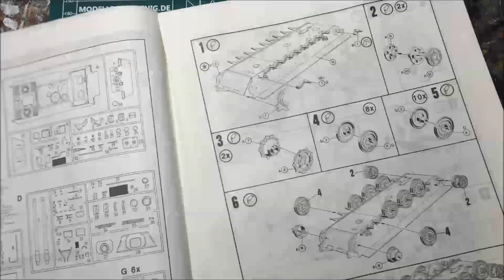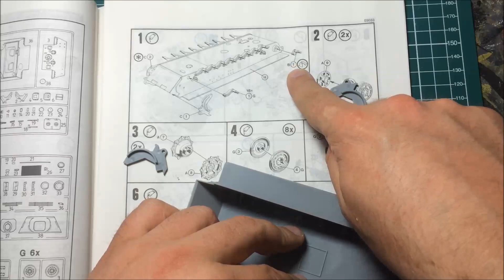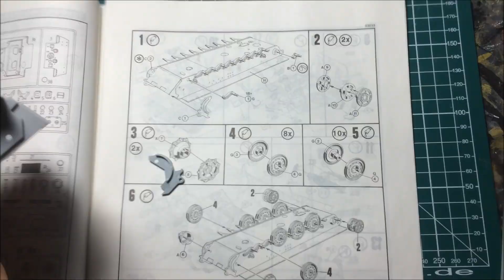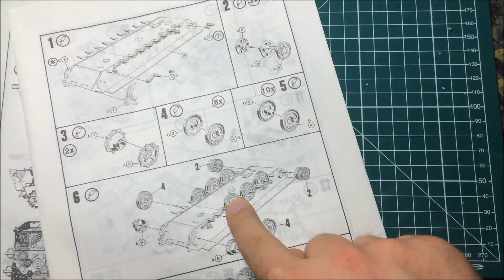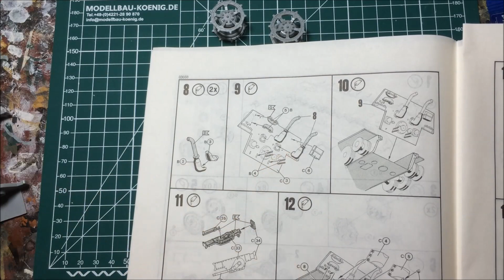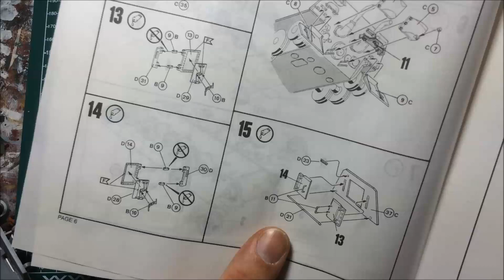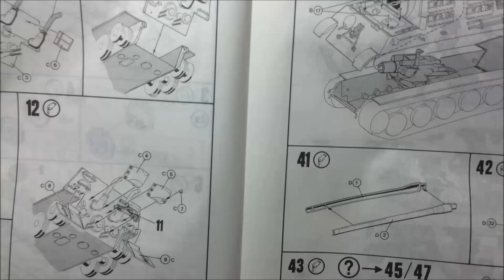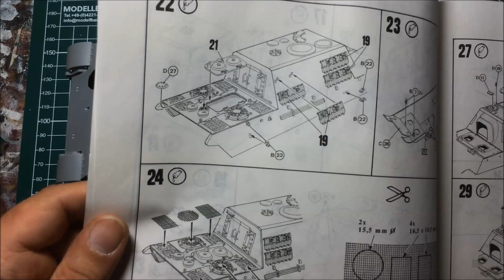#1 Lets build Jagdtiger 1:35 Revell | Panzerschmied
Heute geht es mal los mit dem Jagdtiger.